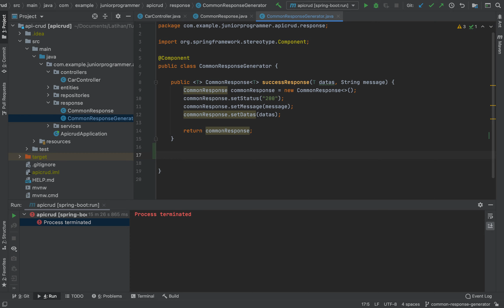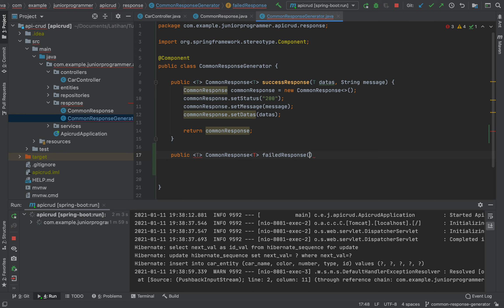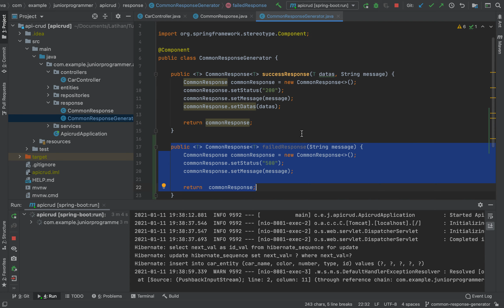Tutorial Common Failed Response Impl API Spring Boot Java MySQL Ep 8 Common Failed Response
Dalam Video ini dijelaskan dan di praktikan tentang bagaimana langkah yang akan dilakukan untuk membuat Common Failed Response  pada API kita.

Pra Syarat untuk mengikuti praktek pada video ini adalah dengan telah menginstall beberapa aplikasi pada laptop anda antara lain :
- Sudah memiliki API
- Jika belum, silakan tonton video di bawah ini.